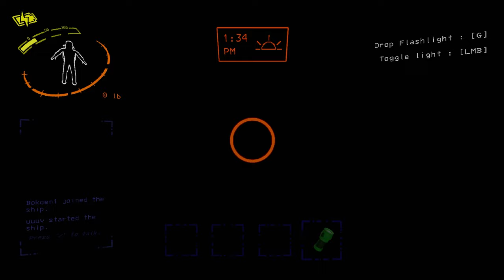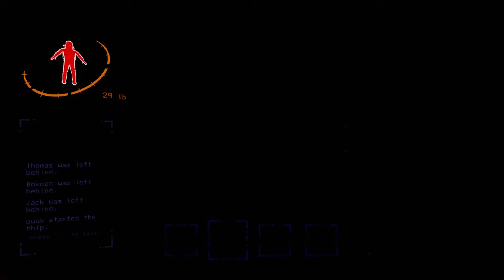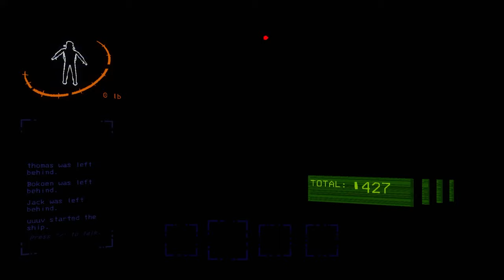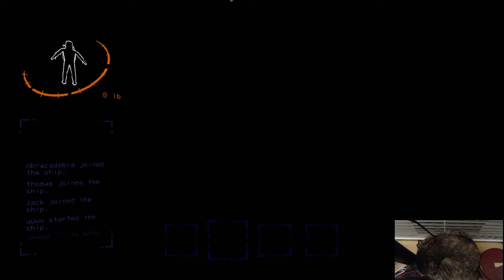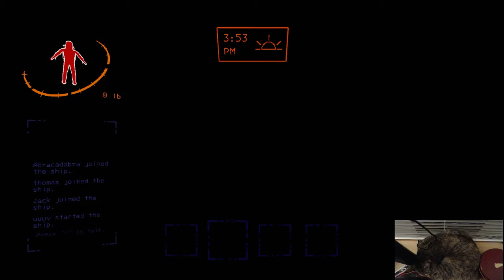[Lethal Company] Eclipses Are Hard - 25.11.2023 - Bokoen1 Twitch Stream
Please read!
Games played in this stream: Lethal Company
Mods: bigger MP lobby mod
Players:
The whole BOBG expanded universe is here